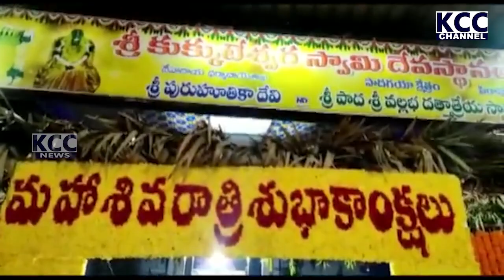PTP TEMPLE SIVA RATHRI || 18-02-2023 KCC NEWS